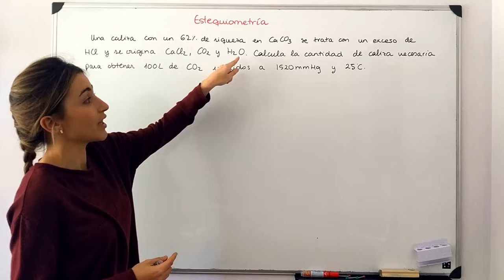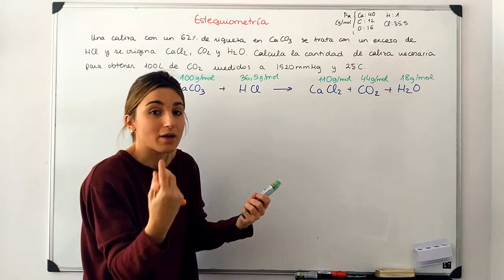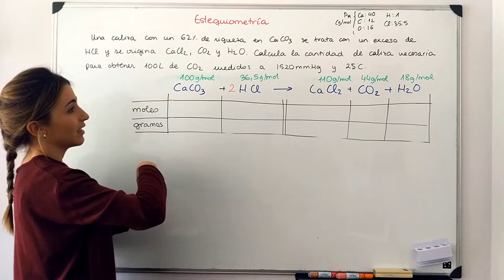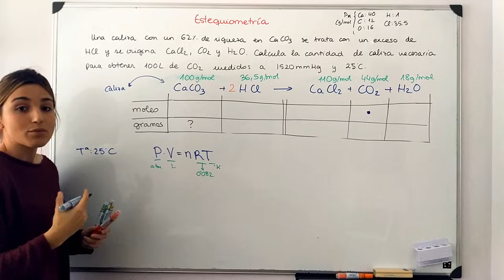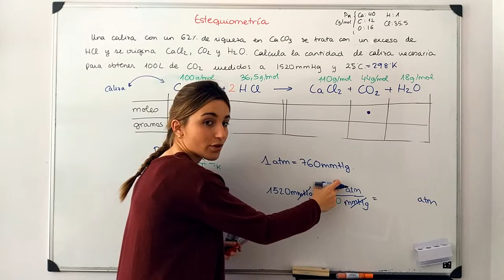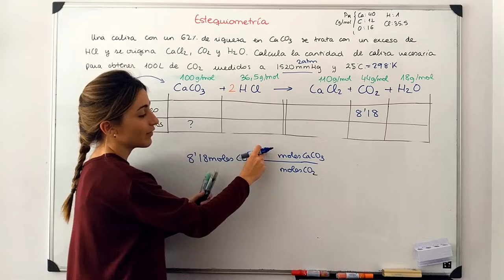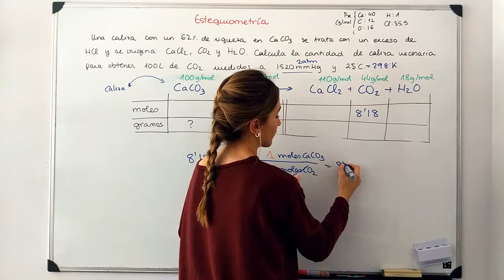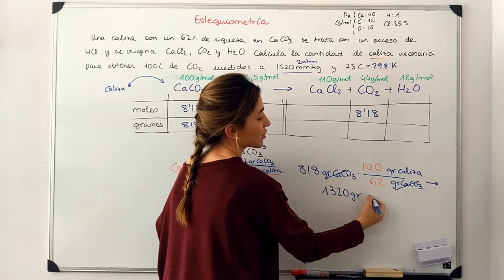ESTEQUIOMETRÍA 2. Riqueza.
¡Hola Amigos de la Química!

Aquí estamos con otro ejercicio de estequiometría, un poco más complicado que el anterior y un poco más fácil que el siguiente de la lista de reproducción

Espero que os ayude, ¡nos vemos pronto!
Un abrazo Amigos de la Química